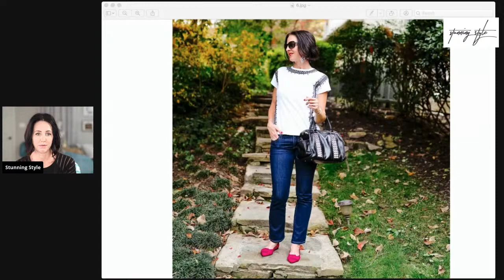How To Build A Capsule Wardrobe That Still Looks Like You In 6 Easy Steps!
What makes capsule wardrobes so amazing? Everything goes together, and best of all, no matter what I put on, it’ll be something I really love and carefully thought about including. Join me today to learn how to build your own!